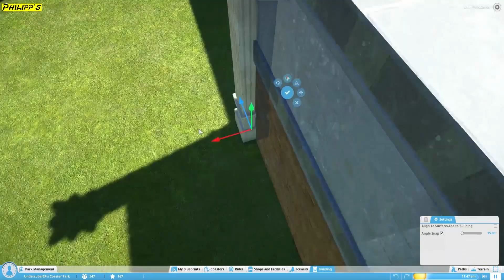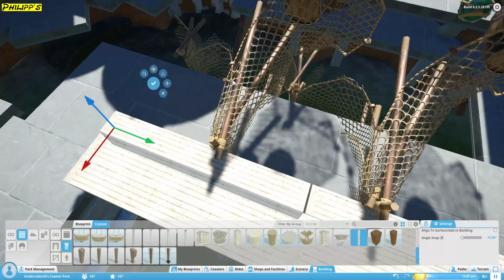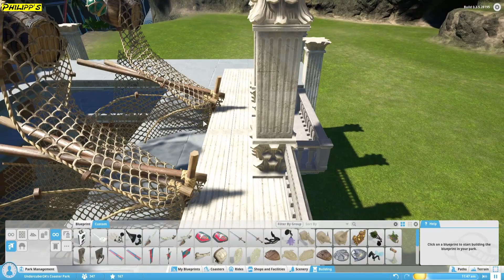WANDGESTALTUNG ► Planet Coaster #013 [Let´s Play | Deutsch/German]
Let´s Play von Planet Coaster mit Carsten auf Philipps Gaming.
~ Heute hauen wir eine feine Wandgestaltung auf den Putz!  ~